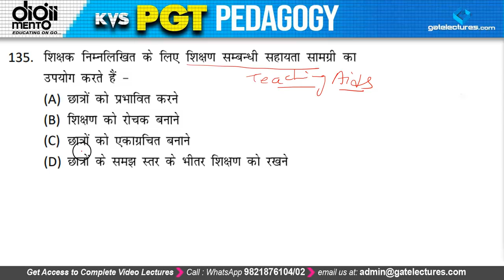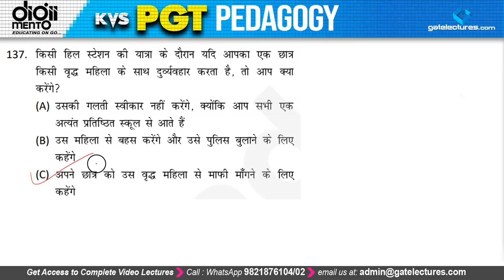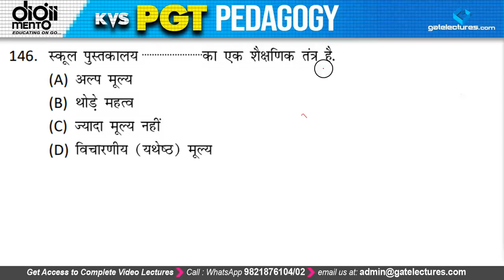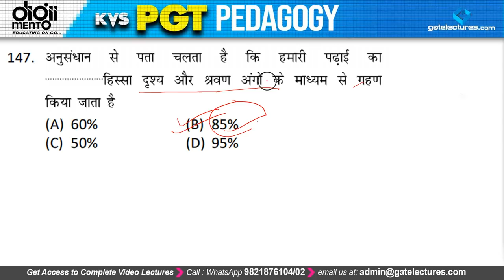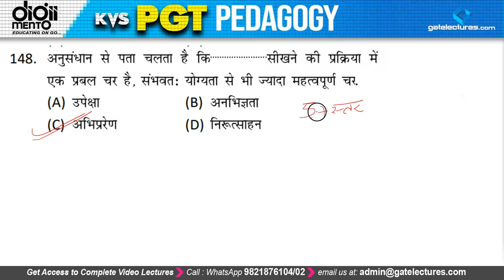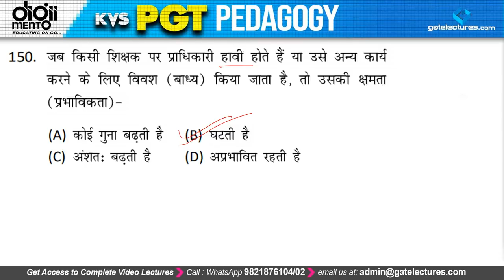KVS PGT Pedagogy MCQ's 2013 Previous Year Paper Solution TGT PRT